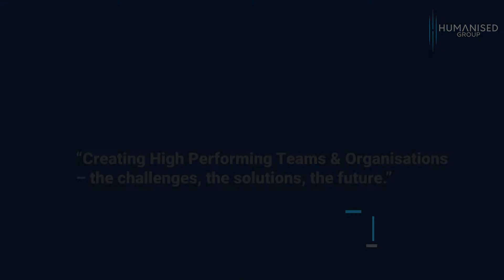Delivery Forum 2020 | Hosted by Brian Maan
THIS FORUM:

Having spoken to what feels like a million people in the community (primarily in the Brisbane market), we asked what they wanted covered.
The top 3 topics were:

1. Agile appears to be in decline, or going out of favour. What do people see are the leading causes of this?

2. What challenges are leaders experiencing with implementing agile – is it team, frozen middle layer, financial planning, skills, knowledge, fear?

3. The conditions imposed by a worldwide pandemic has added complexity to how we build, or even maintain, high performing organisations:
High performing teams in an office environment with structure and F2F interaction as opposed to High performing teams working from home offices alone is greatly different.  How will we move forward?